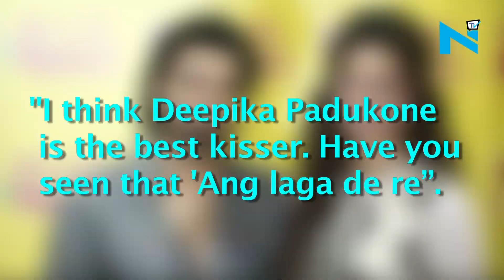Deepika and Ranveer’s LEAKED kissing picture is taking internet by storm